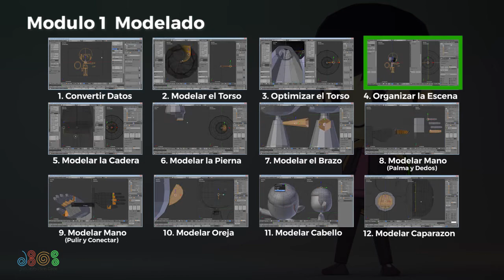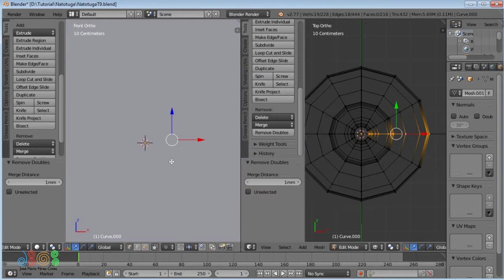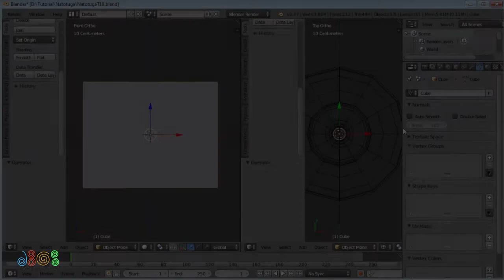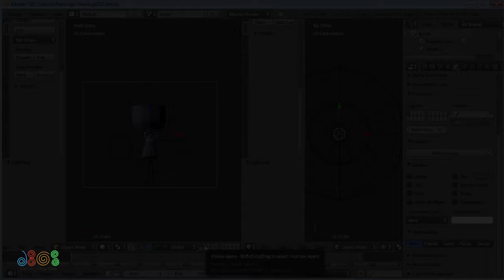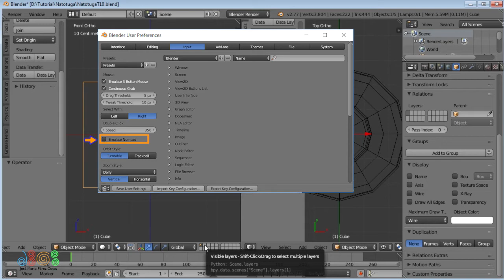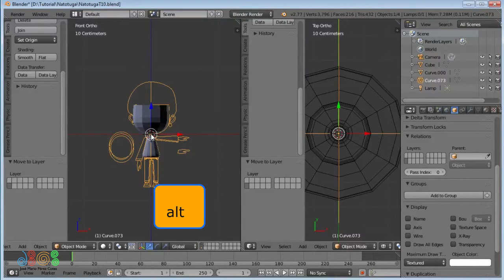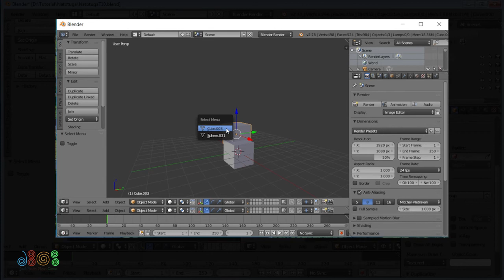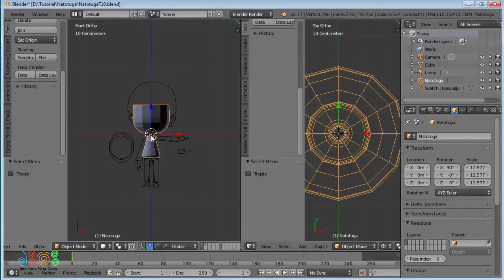Crear Personaje Low Poly #5 Organizar la Escena Para Principiantes en Blender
Presionar C para activar subtitulos

Hola y bienvenidos a la quinta parte de esta serie de tutoriales que estoy creando para principiantes, enfocada en la construcción de un personaje de baja resolución en Blender.

En la cuarta sección del modulo de modelado, vamos a ir reconociendo poco a poco los elementos de la interfaz, y ademas organizar nuestro espacio de la siguiente manera:

*Cambiando la forma en que se pueden visualizar nuestros objetos en la escena sin importar que modo de visualizacion este activa.

*Organizar los objetos desplazandolos en diferentes capas, las cuales consisten en espacios independientes  creadas con ese objetivo. A diferencia de las capas en los paquetes 2d, que aparte de organizar nuestro lienzo pueden interactuar entre ellos aplicando diversos efectos.

Tambien se debe saber que por el momento Blender solo permite manejar un total de 20 capas, y que estas no se pueden personalizar. Aún así hay personas que han trabajado en complementos que rompen esas limitaciones, permitiendo tener un sistema de capas más elaborado, aquí dejo los enlaces de las personas que han trabajado en esos complementos (add-ons). Por cierto lean las descripciones de cada video ya que ahí encontraran enlaces para descargar esos complementos si estan interesados

Estos dos primeros son los más completos en mi opinion ya que ambos dan la posibilidad de romper el limite de las 20 capas, ademas dan la posibilidad de nombrar las capas, permitiendo tener mas organización en la escena

El complemento de Alfonso Annarumma a pesar se enfoca en personalizar las capas, me gustaria mencionar su trabajo, por que es bueno que vean como la comunidad de Blender permiten que el software se mantenga vigente y cada vez mas potente.

Si no les agrada la idea de agregar complementos para esto, no se preocupen que Blender 2.8 promete traer una interfaz totalmente nueva implementando por defecto todo lo mencionado sobre las capas, que ahora serán colecciones (sin mencionar las otras actualizaciones que traera el programa). Si desea saber sobre las colecciones de la version 2.8, pueden hechar un vistazo al trabajo de Dalai Felinto:

 *Final mente vamos nombrar nuestros objetos para que sea mas facil de reconocerlos en la escena, ademas que siempre debemos acostumbrarnos a este habito, ya que al trabajar con escenas con muchos elementos, va ser más facil encontrarlos.

¡Tengan un día prospero!